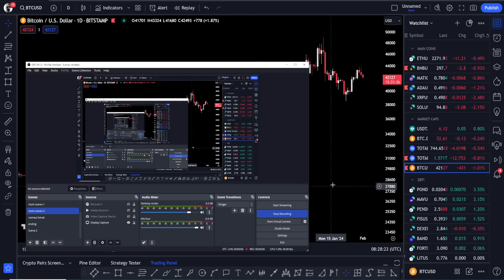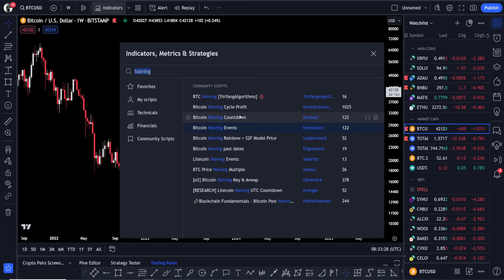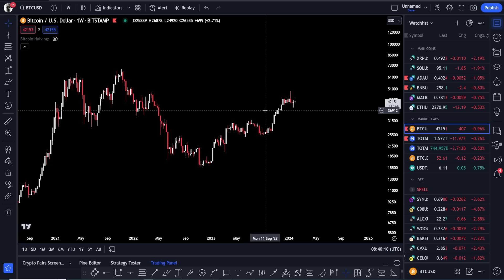Crypto Market Is Dead? | Bitcoin To $30,000? | Why Altcoins Not Pumping | Bitcoin Updates Today